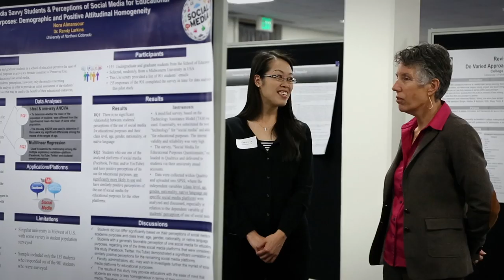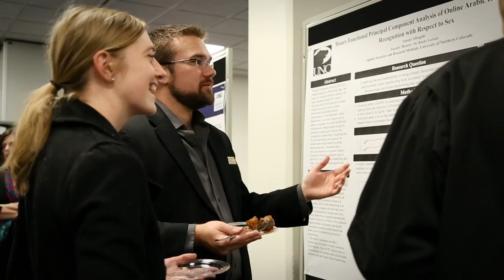University of Northern Colorado Graduate Research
While working closely with nationally-recognized scholars, in the classroom, laboratory and field, graduate students at the University of Northern Colorado conduct research to make a difference in their communities and the world.